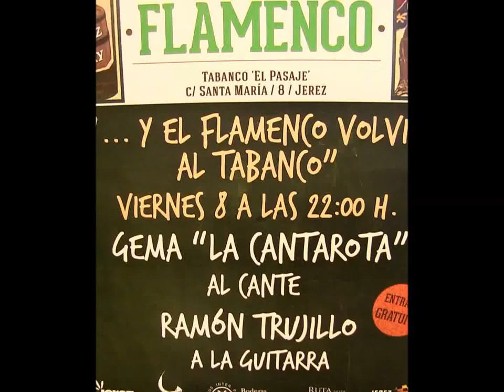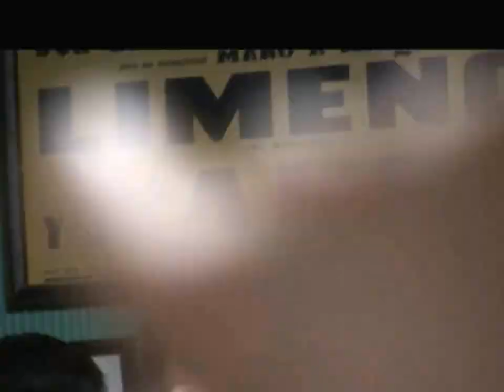Jerez de la Ftra. (Cádiz) Tabanco El Pasaje Gema LA CANTAROTA y Ramón Trujillo 3/3